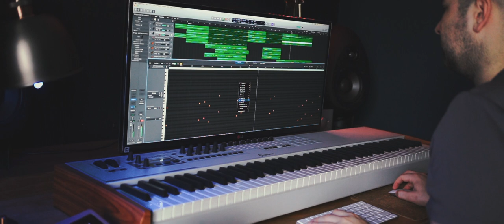Running With The Herd Preview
A short preview of a new piece that I am writing. It's uplifting and energetic.